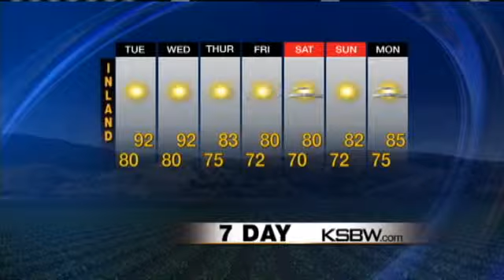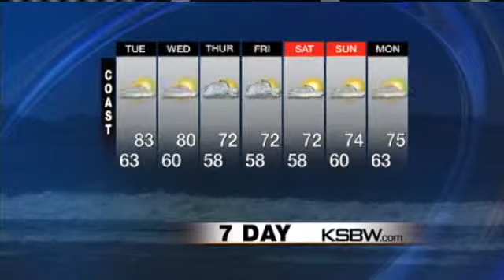Watch Your KSBW Weather Plus Forecast